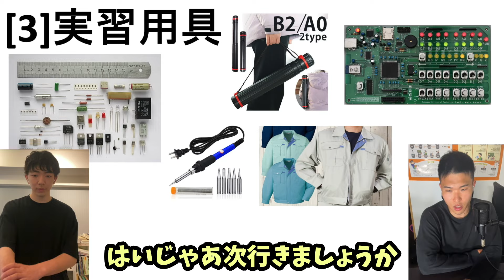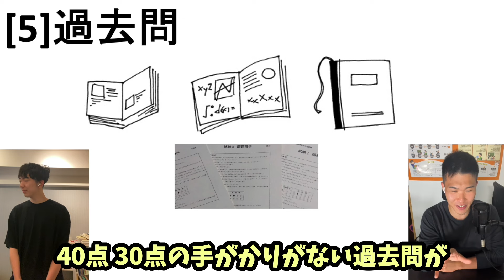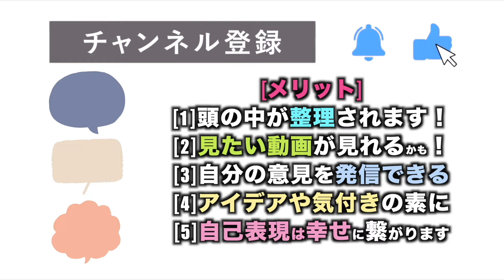【神器】高専生 御用達の5つのアイテム について（寮に売人もいた）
▼高専卒旧帝大生の話が聞ける無料学習相談はこちら！
▼高専生のための教育事業「高専テクノゼミ」のHPはこちら！

【ボランティア】高専動画 ネタのためのアンケート

【無料】高専から大学３年次編入  編入試験 過去問 解答・解説付き

【高専2~4年生限定】線形代数・微分積分I 春季講習2024

📝授業資料 無料公開 申し込みアンケート

✅オンライン短期受講生 体験授業申し込みフォーム